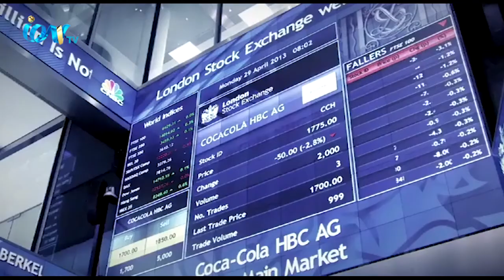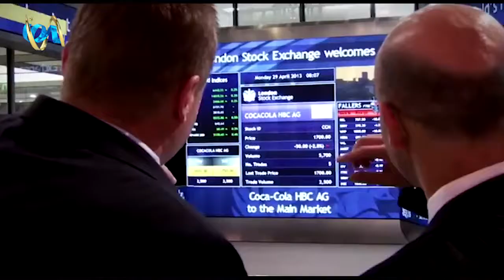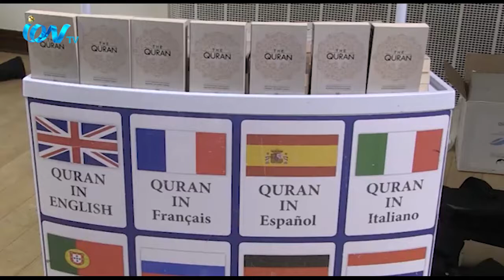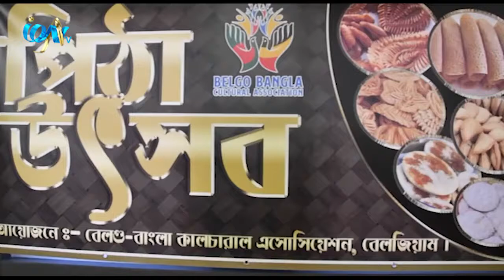iON Community News 20th November 2019